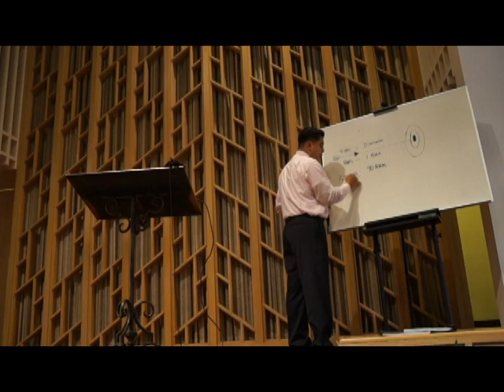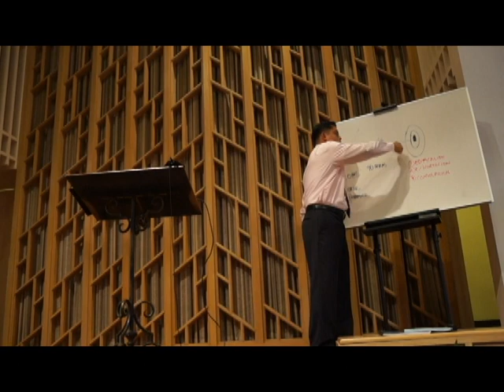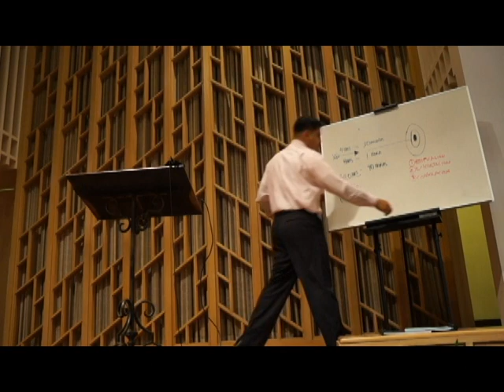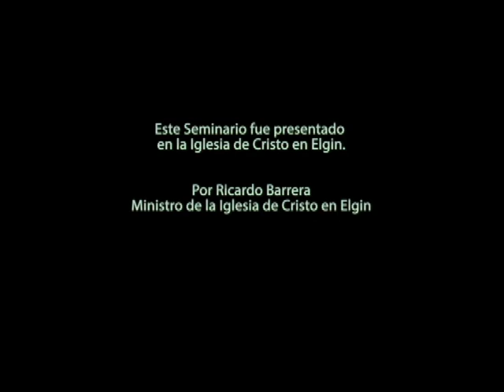Homiletica 2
2nda Clase de Homiletica